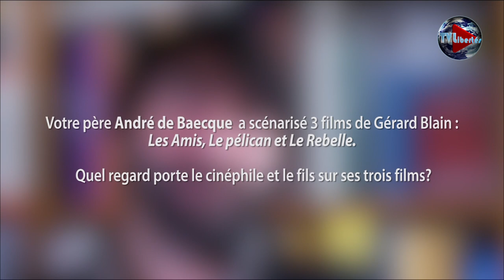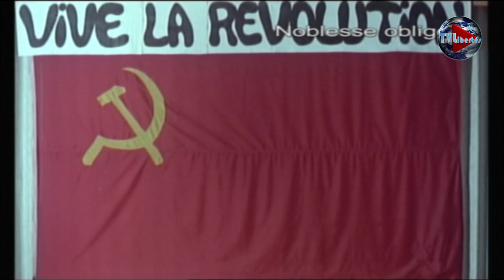TVL : Nos Chers Vivants n°08 : Gérard Blain, le rebelle du cinéma français